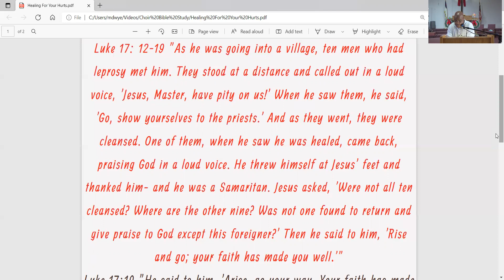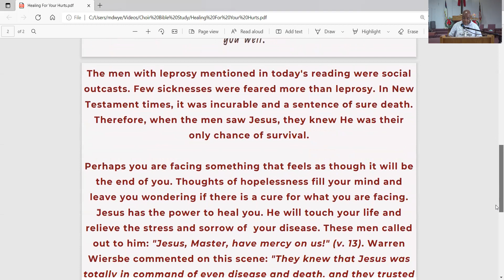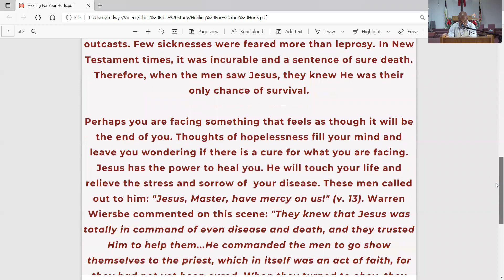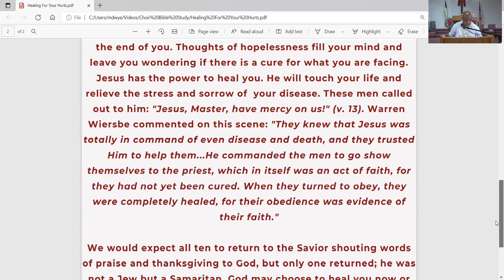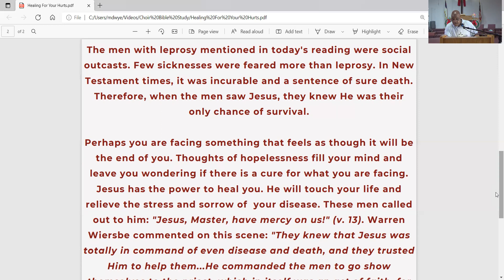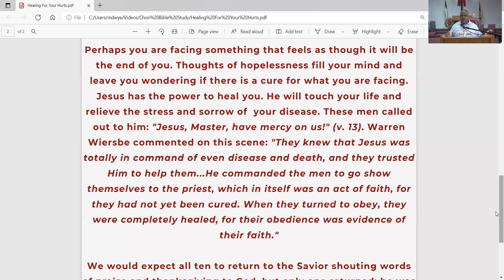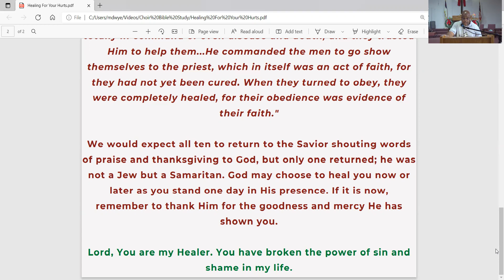Choir Bible Study: "Healing For Your Hurts"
Choir Bible Study with Reverend Kenny Parker. Scripture for this lesson is Luke 17: 12-19. Key verse is Luke 17:19.
Scripture references:
John 4: 46-51
John 15: 4-7; 3: 23-24; 6: 28-29; 3:16
Revelation 1:18